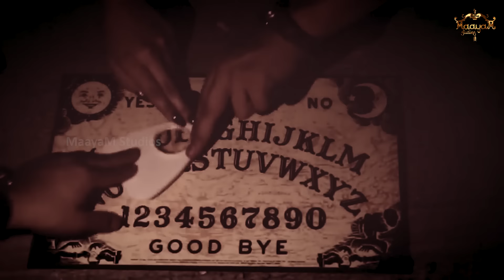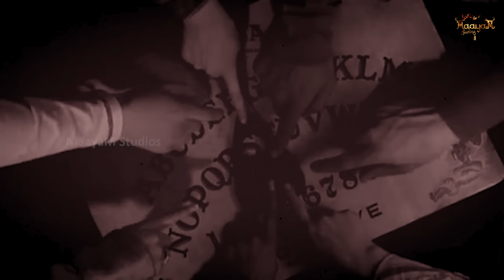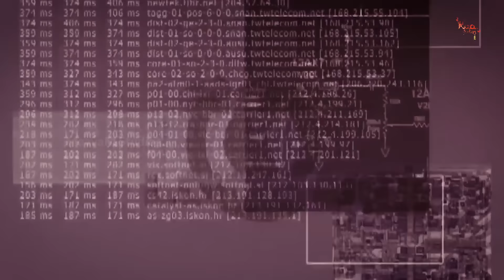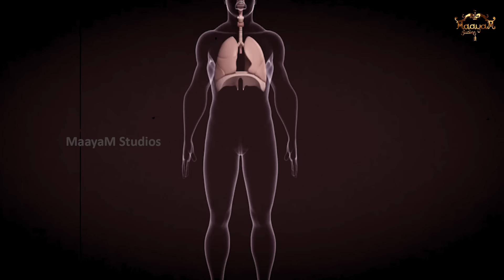'ஆவிகள் உலகம்' பற்றிய மர்மங்கள்! | உங்களை சுற்றி பல பேய்கள் இருக்காம்! | Ghost Mystery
'ஆவிகள் உலகம்' பற்றிய மர்மங்கள்! | உங்களை சுற்றி பல பேய்கள் இருக்காம்! | Ghost Myster | Karthick MaayaKumar

@ karthick_maayakumar